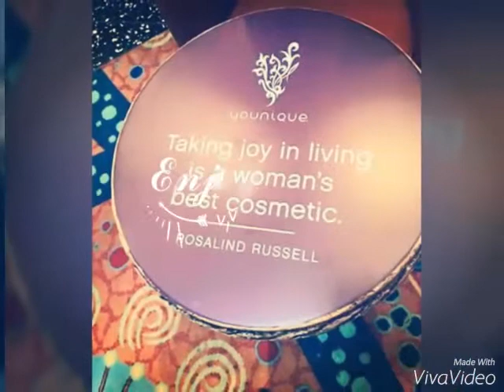YOINIQUE 2015 CRUISE!! 2016 CRUISE HERE I COME!